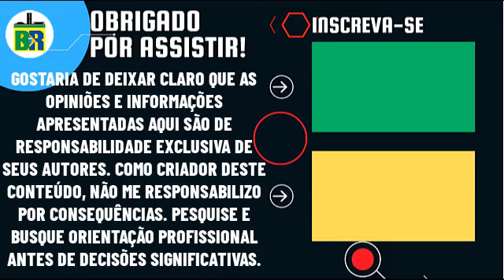🚨RICARDO SALLES NA CARA DE Mª DO ROSÁRIO ENFRENTA MANIFESTANTES E REPUDIA HOMENAGEM AO MST NA CÂMARA